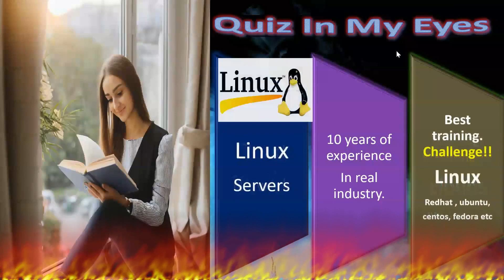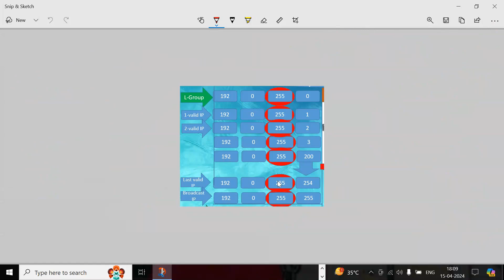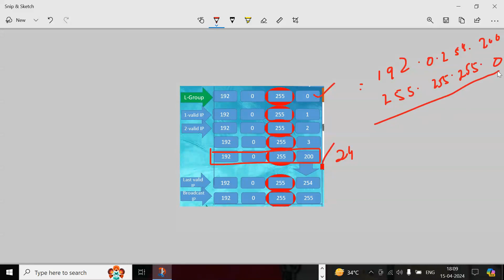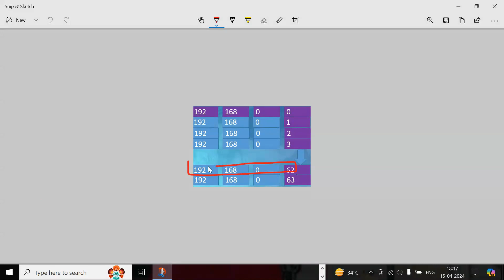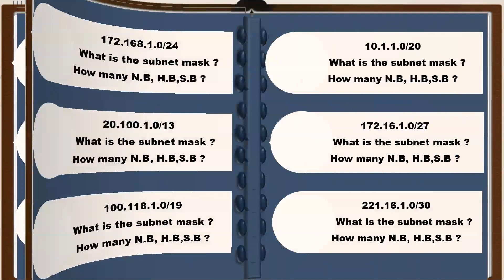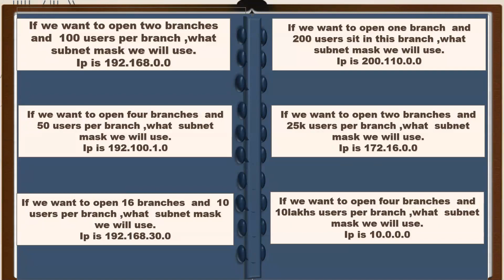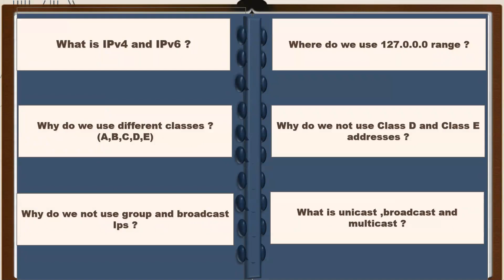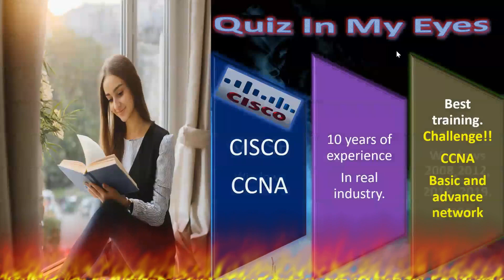14-Trouble Shooting and Interview related questions-never seen before !! challenge- part-14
Quiz In My Eyes channel .A network is a group of two or more computers or other electronic devices that are interconnected for the purpose of exchanging data and sharing resources 1234. Networks can be as small as two computers or as large as billions of devices 2.Quiz In My Eyes , The simplest network is a combination of two computers connected by a cable, called a peer-to-peer network 1. In these networks, there is no hierarchy; both participants have equal privileges. Each computer has access to the data of the other device and can share resources such as disk space, applications or peripheral devices (printers, etc.) 1. Today’s networks tend to be a bit more complex and don’t just consist of two computers. Systems with more than ten participants usually use client-server networks. In these networks, a central computer (server) provides resources to the other participants in the network
Quiz In My Eyes

If you are looking for more information on network topologies, you can check out this video by PowerCert Animated Videos. It provides an overview of different network topologies such as star, bus, ring, mesh, ad hoc, infrastructure, and wireless mesh topologies. GeeksforGeeks also has a video that discusses each of these network topologies in detail with their advantages, disadvantages, usage, etc in the practical world.
# my channel  quiz in my eyes
osi model